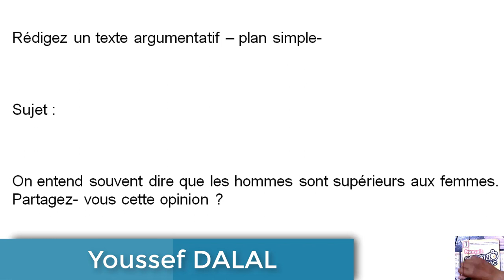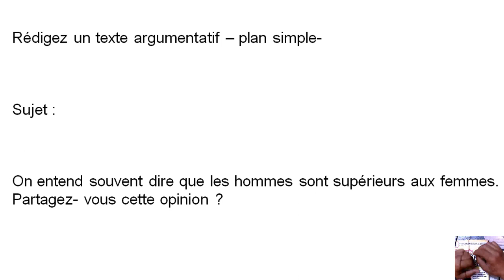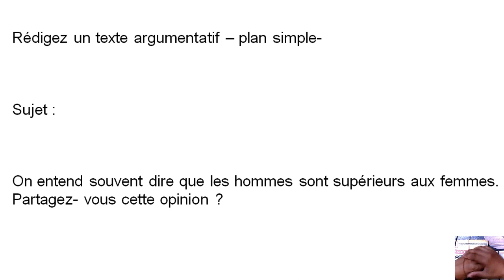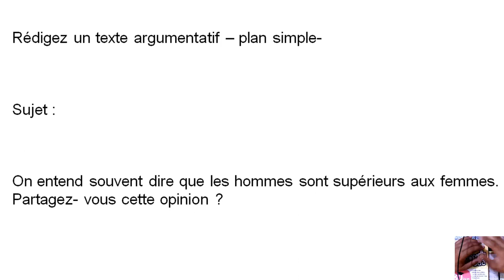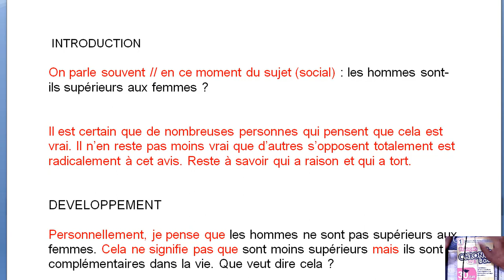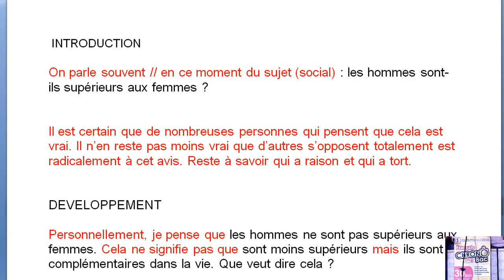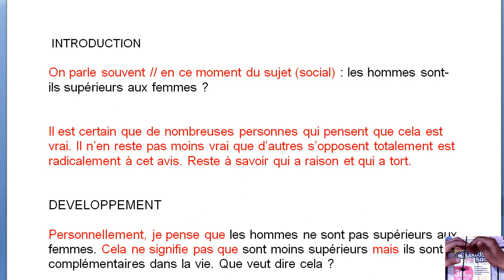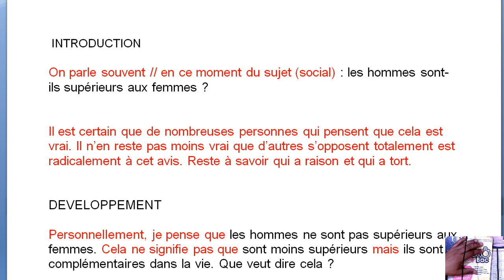لايمكن أن أنسى كيفية كتابة التعبير الكتابي production écrite الجزء الأول